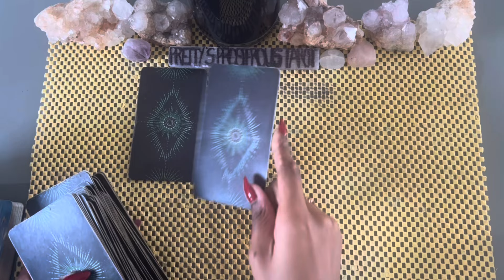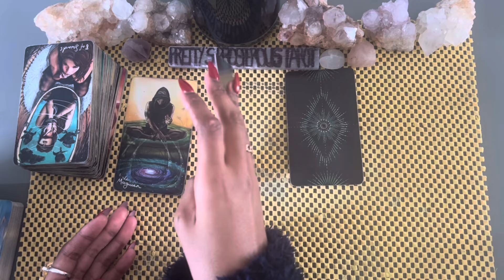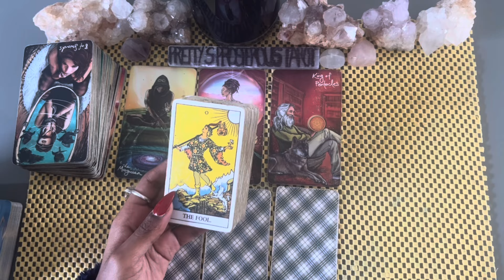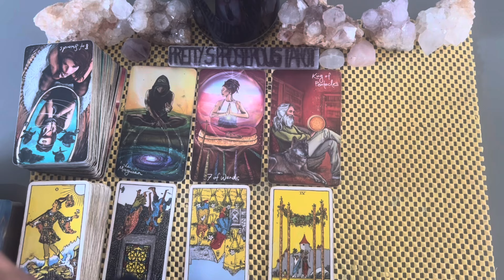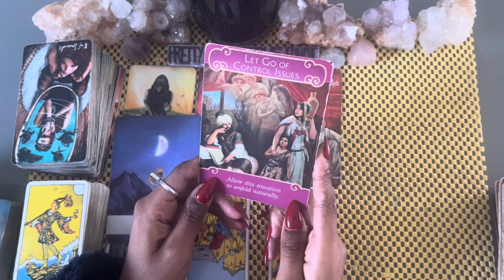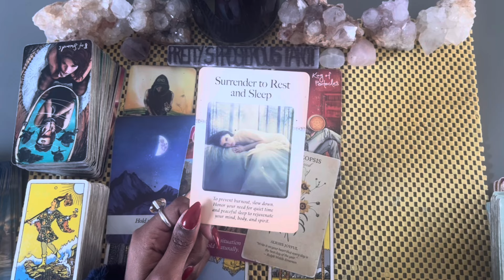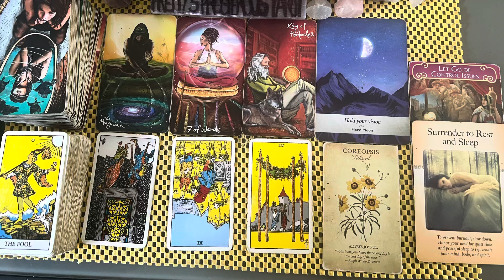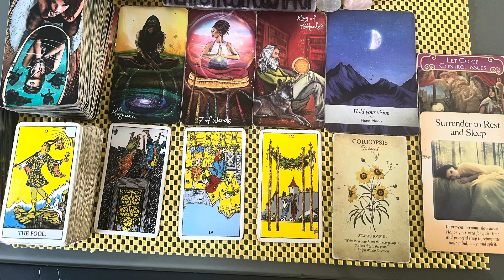Gemini love tarot reading ~ Aug 1st ~ taking back your power